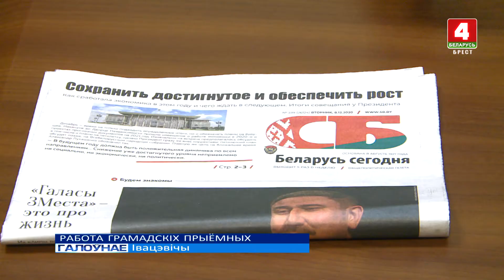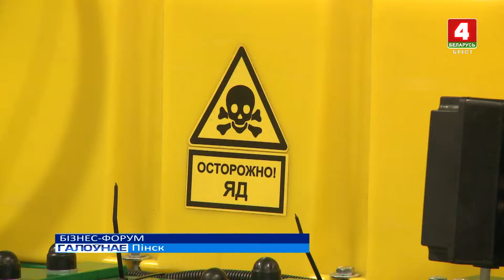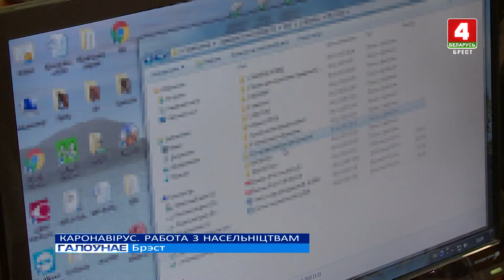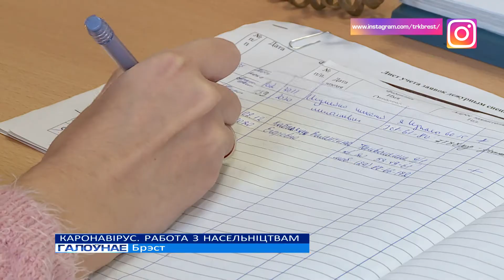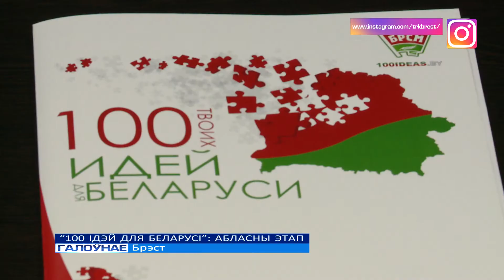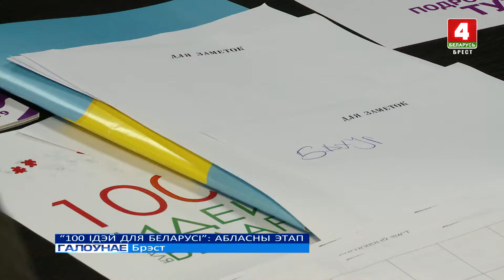Галоўнае за тыдзень 13-12-20